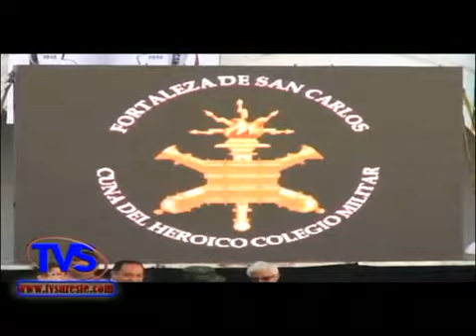TVS Noticias.- Javier Duarte reconocido por su esfuerzo para rescatar Fortaleza de San Carlos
- Gobernador de Veracruz Javier Duarte reconocido por su esfuerzo para rescatar la Fortaleza de San Carlos